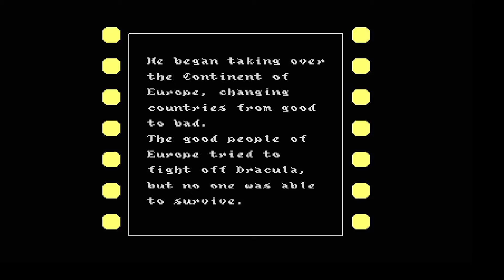Castlevania Anniversary Collection: Prepare to Cry Edition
I think I nailed it.